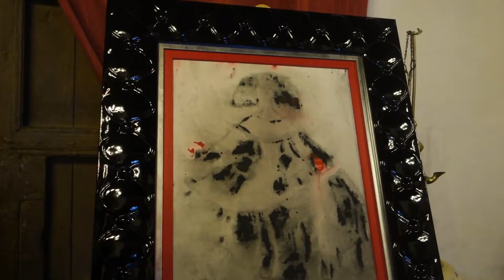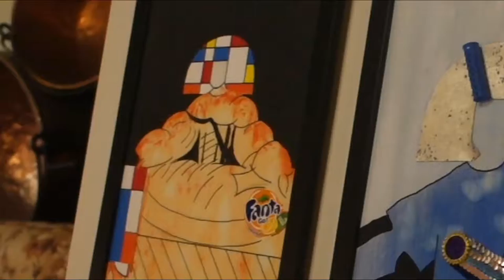Hotel Rural La Casa de Pasarón